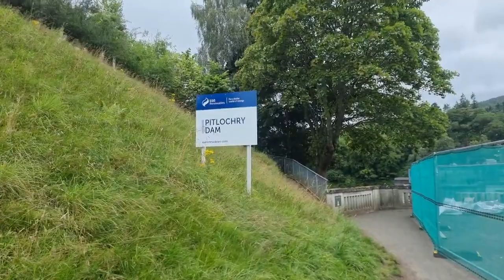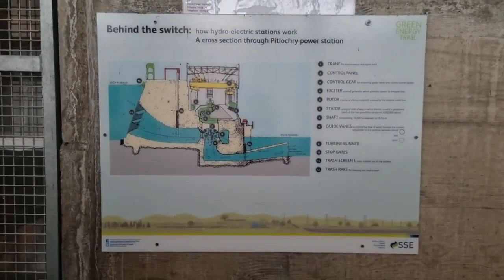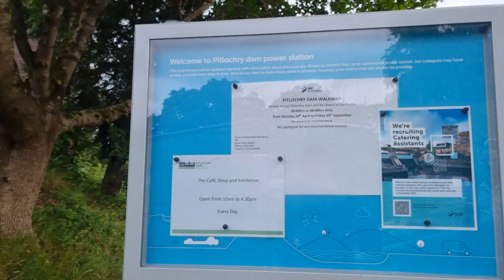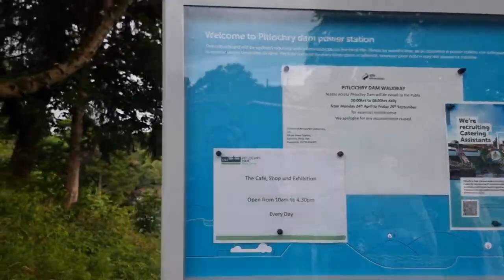Exploring Pitlochry Dam A Highland Journey into Hydroelectric Power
Join us on an enlightening journey as we explore the marvel of engineering and renewable energy at Pitlochry Dam in the heart of the Scottish Highlands. This video takes you on a tour of the Pitlochry Hydro-Electric Plant, offering a fascinating glimpse into the world of hydroelectric power.

As we venture through the dam and its surroundings, you'll discover the significance of this site in Scotland's renewable energy landscape. From the power of flowing water to the generation of sustainable electricity, Pitlochry Dam showcases the union of nature and technology.

This video is an invitation to learn, appreciate, and marvel at the wonders of hydroelectricity while basking in the natural beauty of the Scottish Highlands. Whether you're interested in renewable energy, engineering feats, or simply exploring Scotland's landmarks, this visit to Pitlochry Dam promises an educational and scenic experience.